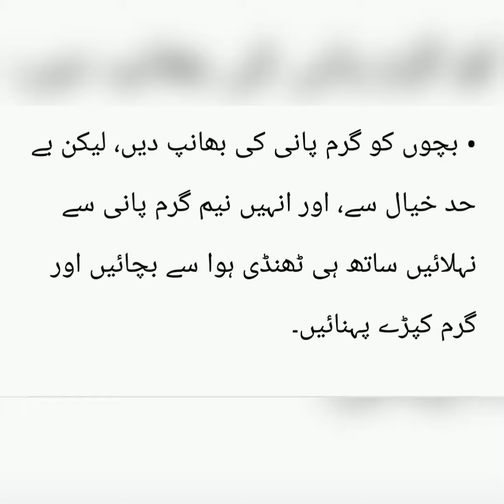چھوٹے بچوں میں گلے کی سوزش اور خراش کی علامات، وجوہات اور گھریلو علاج اور مفید مشورے۔۔۔۔۔۔۔۔۔۔۔۔۔